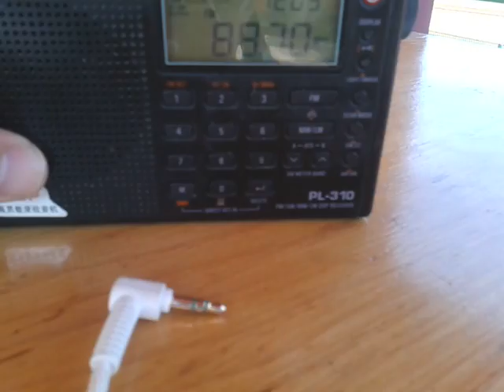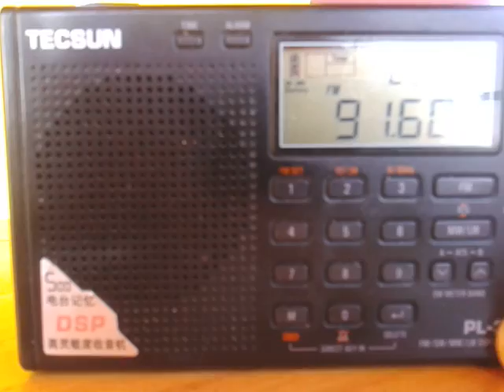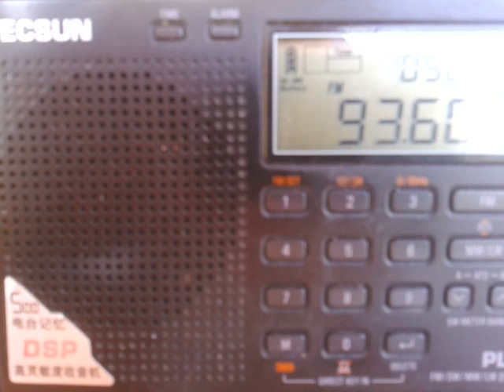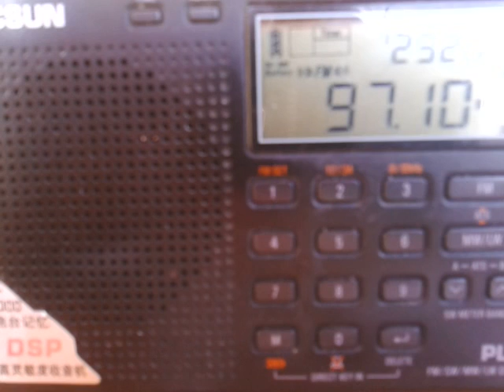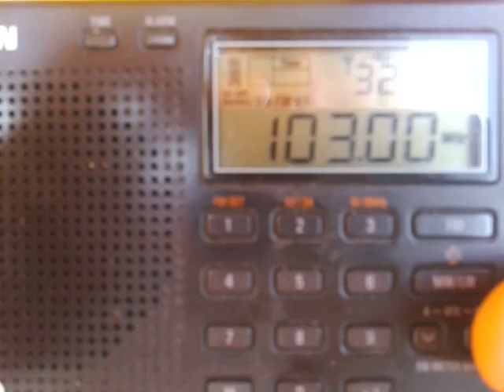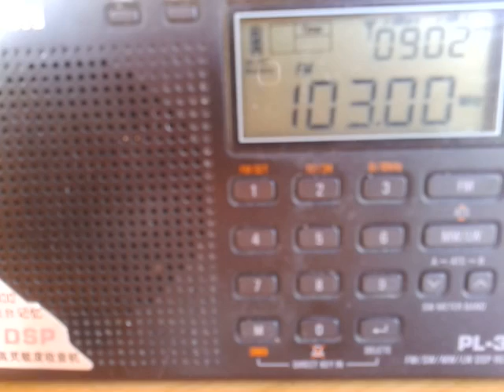Sporadic cu arabi peste turci tropo (Costinesti)